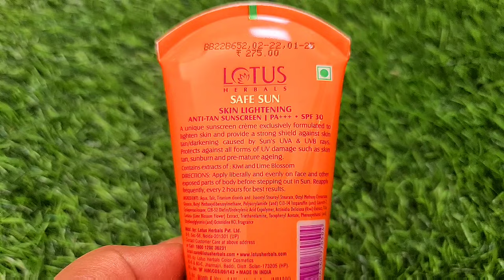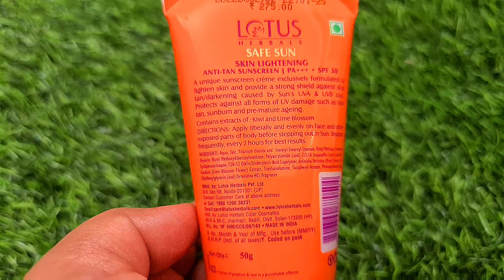lotus Herbals Safe Sun skin Lightening Anti tan Sunscreen spf30 pa+++ review | RARA | everydayCream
purchase it
Lotus Herbals Safe Sun UV Screen Matte Gel Pa+++ SPF - 50
Aroma Magic Aloe Vera Gel Sunscreen Gel SPF 20 UVA/UVB All Natural Mineral Line

Reequil Ultra Matte Dry Touch Sunscreen Gel SPF 50 PA UVA
The Derma Co. Pure Zinc Matte Sunscreen Gel With Spf 30